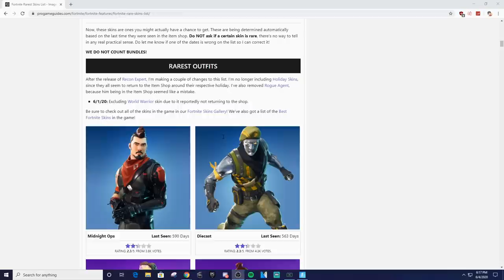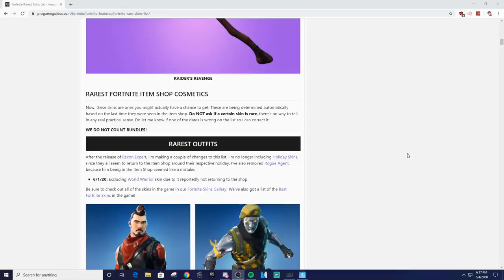I STREAM SNIPED FASHION SHOWS with THE RAREST SKINS in Fortnite